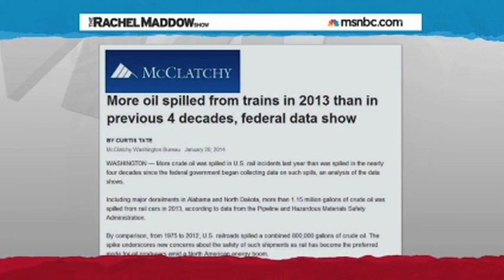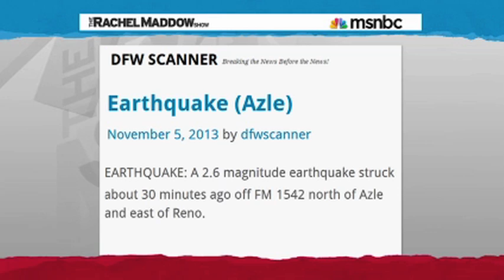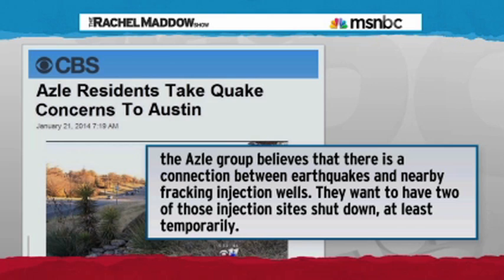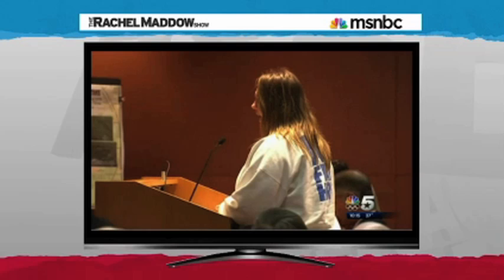Fracking In Texas CAUSES Over 30 Earthquakes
Around the same hydraulic fracturing wells started, so did the earthquakes.